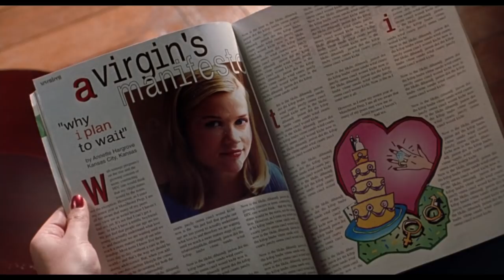Cruel Intentions 20th Anniversary Official Trailer (2019) -- Regal [HD]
Cruel Intentions opens at Regal on March 22, 2019 for its 20th Anniversary! For tickets and showtimes

Two vicious step-siblings of an elite Manhattan prep school make a wager: to deflower the new headmaster's daughter before the start of term.

Director: Roger Kumble
Writers: Choderlos de Laclos, Roger Kumble
Stars: Sarah Michelle Gellar, Ryan Phillippe, Reese Witherspoon